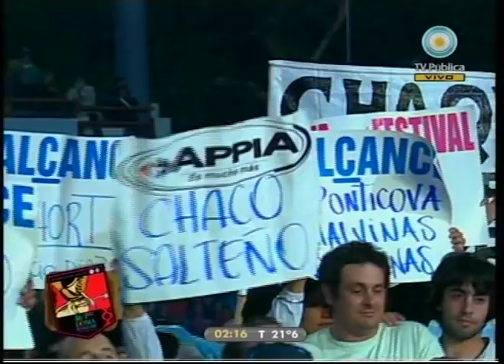Festival Jesús María 11-01-11 Chaqueño Palavecino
Disfrutemos del recital de Jessica Benavidez, Murmullos, Maité, Los 4 de Córdoba, Los nombradores del Alba y el Chaqueño Palavecino que se presentaron el martes 11 de Enero en el 46° Festival de Doma y Folklore de Jesús María. Además, todo el espectáculo de la doma, los jinetes y las payadas por la TV Pública.

Compartimos la música del Chaqueño Palavecino:
05:20 La zamba mía
08:17 Flores sin espinas
10:30 Gatito de mala muerte
12:24 Leñita al fuego
14:38 Largos caminos me iré
17:03 Mataco Díaz
19:10 Jujeñita
21:47 Salta mía
26:53 La deuda
30:32 Distinta
34:25 Nadie lo sabe
37:37 Que me olvides tu
43:45 La vida al revés
49:38 Una cana al aire
52:20 Hay corazón
55:48 El telón
58:50 Noche calurosa
01:02:20 Santiago aquí el Chaco allá
01:05:30 Puerto Tirol
01:10:15 Chacarera pal trichaco
01:15:28 Tenés razón
01:18:33 Del dicho al hecho